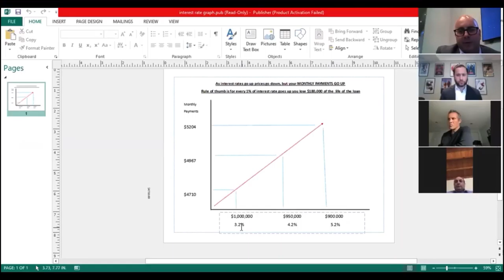Talking about New York City real estate in the middle of the pandemic